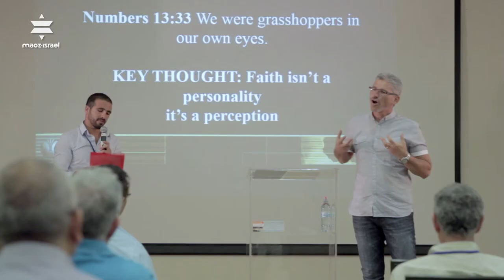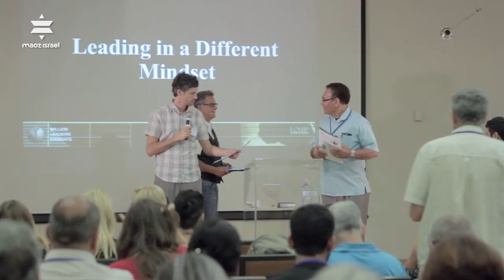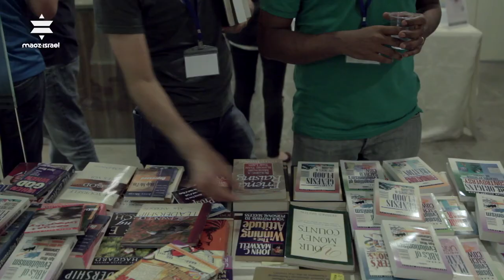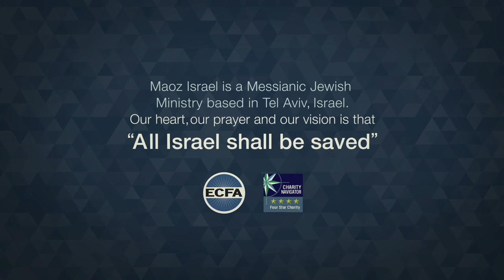Equipping Leaders of the Next Generation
The EQUIP leadership training team has been coming to Israel for several years in order to help Israeli leaders grow in their leadership skills.

Now, the focus of the EQUIP conferences is training leaders of the next generation who will soon be leading Israeli believers and reaching out to the lost.